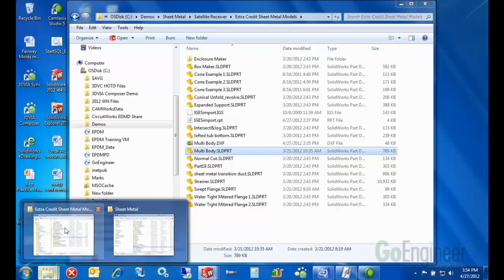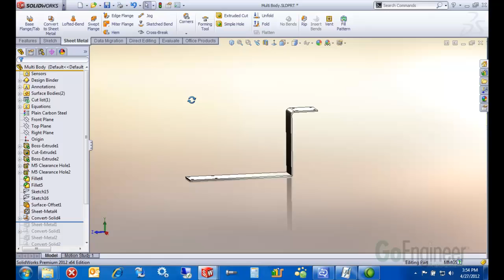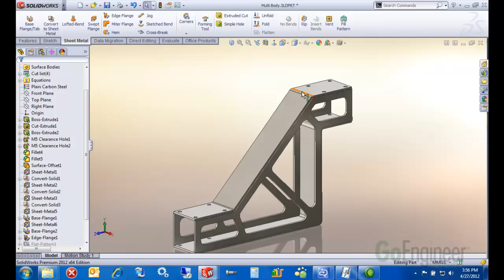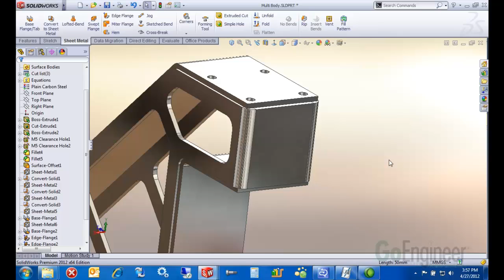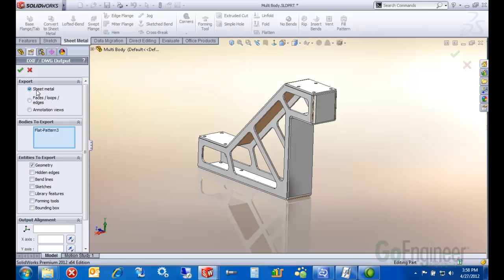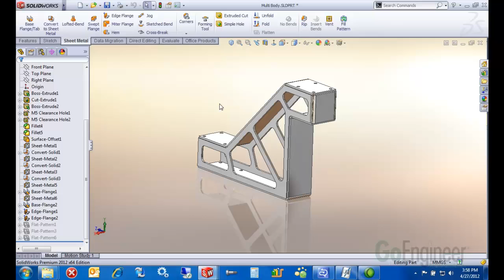SOLIDWORKS – Convert to Sheet Metal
Learn several ways to work with sheet metal parts in SOLIDWORKS including how to convert a regular solid part into a sheet metal part; some explanation on working with multi-body sheet metal parts; and finally, how to create a DXF file of a sheet metal part to send to your machine shop or manufacturing team.